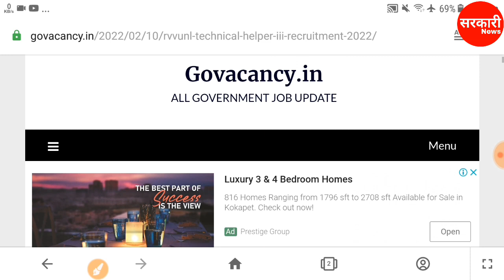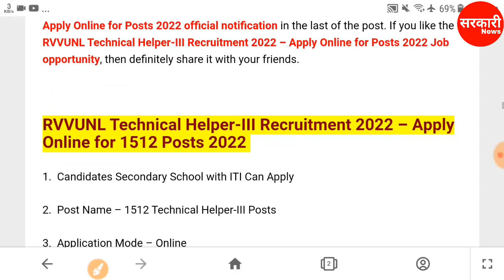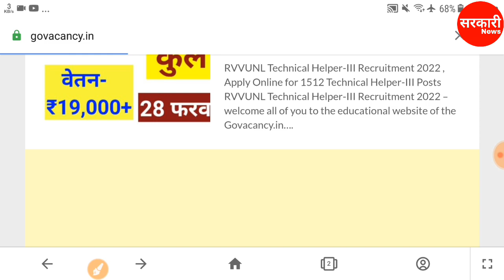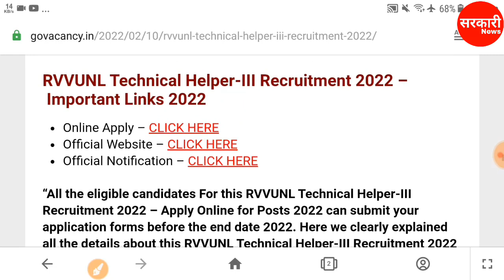बिजली विभाग भर्ती 2022 | Bijali vibhag vacancy 2022 | new vacancy 2022 | sarkari naukari 2022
वन विभाग भर्ती 2021 | van vibhag vacancy 2021 | new vacancy 2021 | sarkari naukari 2021

जल विभाग भर्ती 2021 | phed recruitment 2021 | new vacancy 2021 | sarkari naukari 2021 | jalvibhag​​
नगर निगम भर्ती 2021 | municipal corporation bharti 2021 | new vacancy 2021 | sarkari naukari 2021

forest guard & ranger recruitment 2021 | new vacancy 2021, sarkari naukri 2020 | govt jobs 2021 Rajasthan Forest Guard (vanpal & Vanrakshak) Vacancy job Bharti Recruitment 2021 Notification Exam Pattern, Selection Process, Syllabus, Salary, Answer Key, Exam Date, Admit Card Rajasthan Forest Guard Vacancy 2020 राजस्थान वनपाल एवं वनरक्षक भर्ती 2020 RSMSSB Forest Guard Job 2021 RSMSSB Rajasthan Recruitment 2021 for 1128 Posts of Forester & Forest Guard RSMSSB Forester Apply Online 2021 How to Apply for RSMSSB Forester & Forest Guard 2021 Job Vacancy, RSMSSB Recruitment 2020-21, RSMSSB Recruitment 2021 Eligibility Criteria, RSMSSB Rajasthan Forest Guard Education Qualification, RSMSSB Rajasthan Forest Guard Age Limit, RSMSSB Forest Guard Salary Details, RSMSSB Forest Guard Selection Process RSMSSB Rajasthan Forest Guard Bharti Online Form 2021 forestguardvacancy2021​​​ newvacancy2021​​​ vanvibhagvacancy2021​​​ sarkarinaukri2021​​​ govtjobportals​​​ anganwadi​​​ panchayatirajvibhag​​​ ग्रामपंचायतभर्ती​​​ सर्वशिक्षाअभियानभर्ती2021​​​ ग्रामरोजगारसेवकभर्ती​​​ ग्रामसहायकभर्ती​​​ grampanchayatbharti2021​​​ gramsevakbharti2021​​​ panchaytirajvibhagbharti2021​​​ पंचायतीराजविभागभर्ती20201​​​ newvacancy2021​​​ sarkarinaukari2021​​​ आंगनवाड़ीसुपरवाइजर​​​ govtjobportals​​​ वन विभाग भर्ती 2020 Apply online form / forest guard vacancy 2020 / Anganwadi​​​ / Govt job 2021 सर्वशिक्षाअभियानभर्ती2021​​​ आंगनवाडीभर्ती2021​​​ assam forest guard, hp forest guard, himachal pradesh forest guard 2021, hp forest guard 2020, forest guard recruitment 2020 forest guard recruitment 2020 odisha forest guard vacancy 2021 hp forest guard recruitment 2020 karnataka forest guard recruitment 2020 maharashtra forest department recruitment 2021 forest guard recruitment 2021 west bengal forest guard vacancy online application Recruitment News Govtjobs Govt Jobs Job Naukri Sarkari Latest New Update Notification Education Career Vacancy Vigyapti Rajasthan RPSC Forest Department ACF Forest Range. Officer Forest Range Officer Recruitment 2018 Govt Jobs Assistant ForestGuard​​​ Guard Latest Govt Jobs sarkariNaukri​​​ 2021 Sarkari Naukri Govt Jobs Free Job Alert Government Jobs gvtjob.com How to get Government job Forest Guard. Recruitment 2021 Jobs in Karnataka Jobs all Over India Deputy Range Forest Officers Forest Guards Latest May Jobs How to get jobs in India Latest jobs Jobs openings All Over India 10th pass Jobs 12th Pass jobs Latest jobs, forest guard recruitment 2021 odisha forest guard vacancy 2020 hp forest guard recruitment 2021 karnataka forest guard recruitment 2020 maharashtra forest department recruitment 2021 forest guard recruitment 2020 west bengal forest guard vacancy online application, sarkari naukri, सर्व शिक्षा अभियान भर्ती 2020, sarva siksha abhiyan bharti 2020, anganwadi bharti 2020, anganwadi vacancy 2020, Disclaimer: This is just a recruitment information video for youth. The name, logo and properties mentioned in the video are proprietary property of the respective government organizations. 'Sarkari Job News' is in no way responsible for any liability arising out of the contents/text of these information. govtjob portals forest guard vacancy 2020 | new vacancy 2020 | van vibhag vacancy 2020 | sarkari naukari | govt job सर्व शिक्षा अभियान भर्ती 2021 Apply Online / No Exam / 8th Pass /Sarva Siksha Abiyaan Bharti 2021 / सर्व शिक्षा अभियान भर्ती 2021 Apply Online / Anganwadi​​​ Supervisor​​​ /Sarva Siksha Abiyaan Bharti 2021 govtjob portals Topic:- ग्राम पंचायत भर्ती 2021 सर्व शिक्षा अभियान भर्ती 2021 ग्राम रोजगार सेवक भर्ती ग्राम सहायक भर्ती gram panchayat bharti 2021 gram sevak bharti 2021 panchaytiraj vibhag bharti 2021 पंचायतीराज विभाग भर्ती 2021 new vacancy 2021 sarkari naukari 2021 आंगनवाड़ी सुपरवाइजर govtjob portals van vibhag bharti 2021, van vibhag vacancy 2021, forest department recruitment 2021, new vacancy 2021, sarkari naukari 2021, nagar nigam bharti 2021